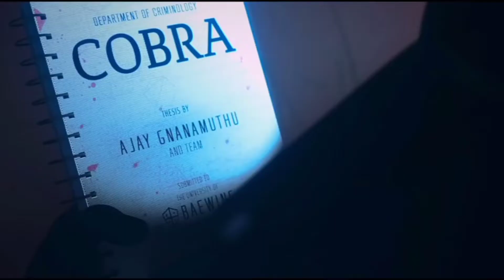Cobra 🐍 Release date BGM WhatsApp status ❤️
plz support 🙏 me 🥺🥺🥺 me